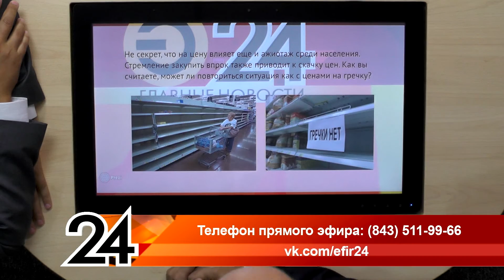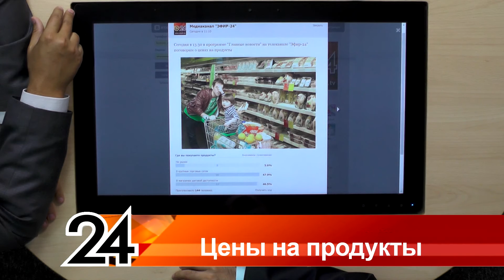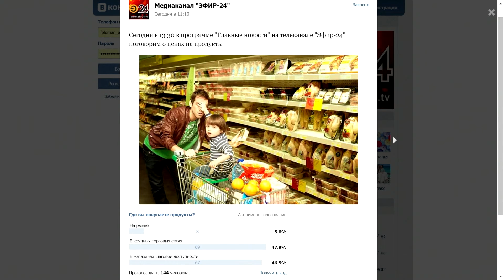Главные новости - Цены на продукты